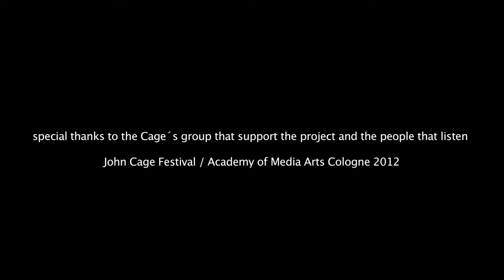SIDE A SIDE B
John cage Festival